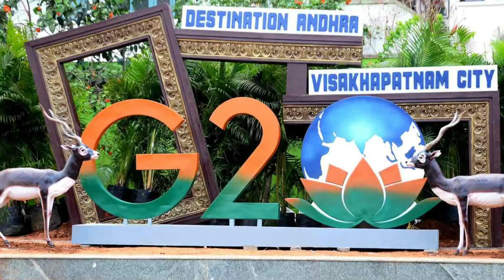CM YS. JAGAN MOHAN REDDY @ G20 GALA DINNER | DR. RAJAT BAHRGAVA, IAS | Y. SRILAKSHMI, IAS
విశాఖపట్నం రాడిసన్‌ బ్లూ హోటల్లో జి-20 రెండవ ఇన్‌ఫ్రాస్ట్రక్చర్‌ వర్కింగ్‌ గ్రూప్‌ సమావేశం. జి-20  తరఫున వివిధ దేశాల నుంచి ప్రతినిధులు హాజరు.
సమావేశాన్ని ఉద్దేశించి మాట్లాడిన ముఖ్యమంత్రి శ్రీ వైయస్‌.జగన్‌
Suresh Betha’s Drona Consultancy is about rendering services in the areas of Legal, Human Resource Development & Public Policy Consulting, Analysis, Training, Motivation, Patriotism, Counselling, Inculcating Values, Good Governance, contribute to strengthen the Strategies of State & Central Governments, Corporates, Universities, NGOs, Police, Judiciary, Social Services & campaign against Social Evils.
Our YouTube Channel is meant for awareness, patriotic, promotional, social and service purposes only. We do not intend to do business and it is non-profit.

Suresh Betha
Legal, HRD & Public Policy Consultant, Analyst, Trainer & Social Worker.